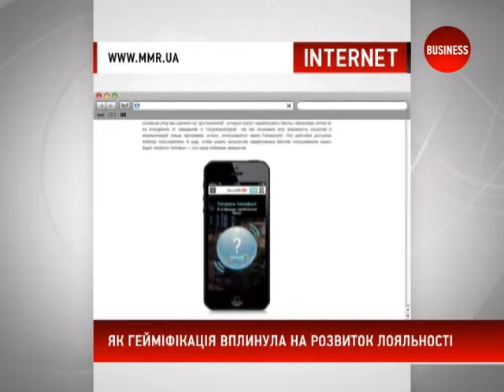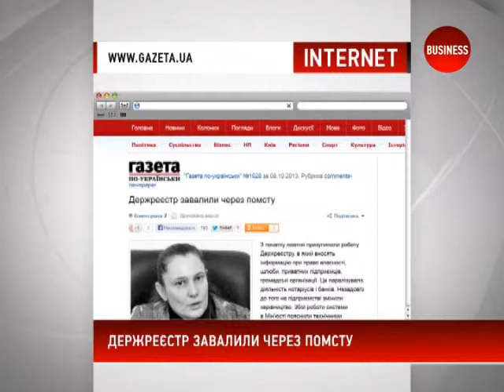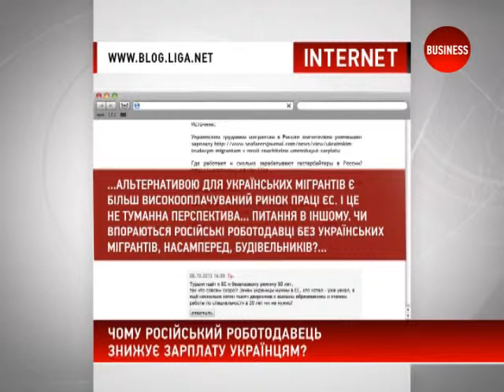Інтернет-огляд 10.10.13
Інтернет-огляд